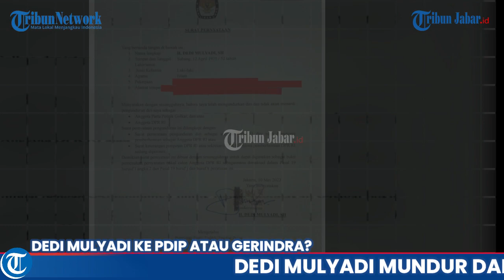DEDI MULYADI MUNDUR DARI GOLKAR, PINDAH KE MEGAWATI? ONO SURONO: KE PDIP, PANCASILA HARUS CLEAR DULU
TRIBUNJABARVIDEO- Beredar surat Dedi Mulyadi mundur dari Golkar. Bersamaan dengan itu, beredar juga surat pengunduran Dedi Mulyadi sebagai Anggota DPR RI.

Kabar beredar, Dedi Mulyadi mundur dari Golkar kemudian ada dua partai yang dikabarkan akan jadi tujuan mantan Bupati Purwakarta itu.

Yakni Gerindra dan PDIP. Menanggapi itu, Ketua DPD PDIP Jabar, Ono Surono, sudah mengetahui kabar Dedi Mulyadi mundur dari Golkar.

Menurut Ono, mundurnya Dedi Mulyadi ini sempat  beredar pada 2013 dan ingin masuk ke PDI Perjuangan.

"Isu sekarang pun saya sudah mendengarnya. Ya kami tunggu saja benar atau tidaknya, Kita tunggu saja bagaimana sikap pak Dedi," katanya.

Ketika disinggung jika Dedi Mulyadi benar masuk ke PDIP, Ono menegaskan PDIP merupakan partai yang sangat terbuka.

"Orang yang masuk ke PDIP harus clear dahulu Pancasilanya. Pancasilanya itu harus clear. Kedua, dia harus sepakat dengan program-program PDIP yang telah diputuskan oleh Kongres dan Bapernas sehingga tidak mudah juga untuk masuk PDIP. Jadi, pada saat seseorang ingin masuk PDIP itu harus clear dahulu," ujarnya.(*)